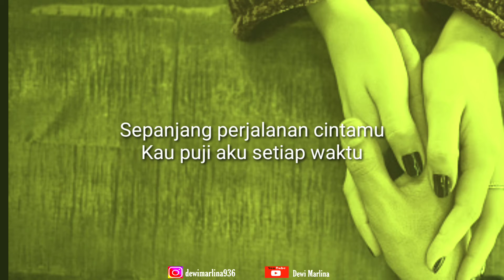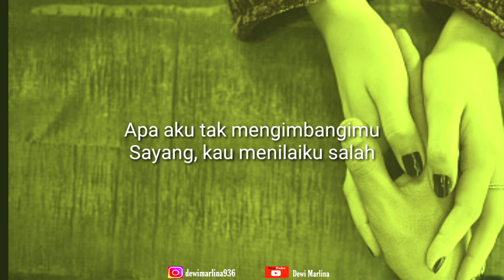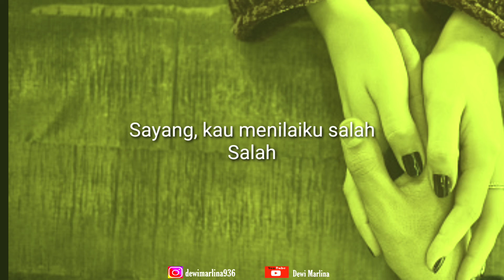Salah - Lobow (Cover + Lirik)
Cover by Mario G Klau & Marsel

Support lagu ini dengan cara membeli & streaming karya ORIGINAL

*Jangan lupa juga untuk tekan tombol lonceng agar tidak kelewatan video - video terbaru
*Jika ada yang mau request lagu silahkan comment di bawah (di kolom komentar)